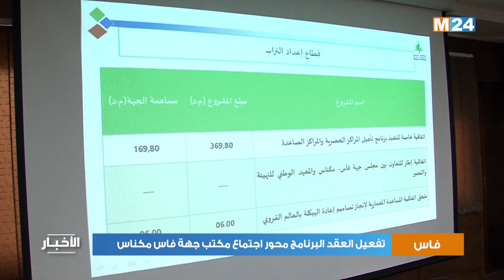تفعيل العقد البرنامج محور اجتماع مكتب جهة فاس مكناس